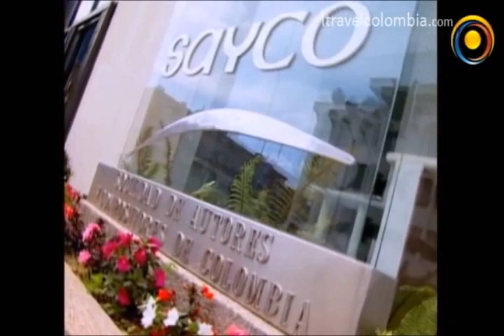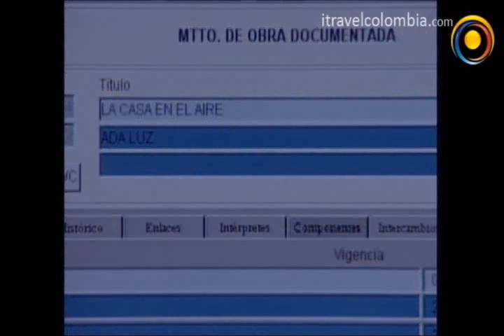LENGERKE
Entrevista al compositor Lengerke en el programa "El Invitado SAYCO"